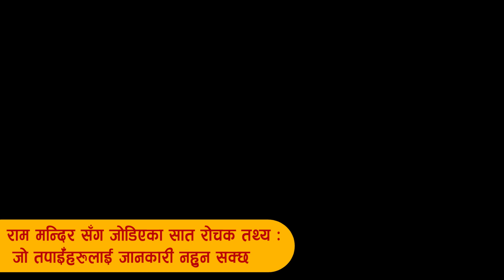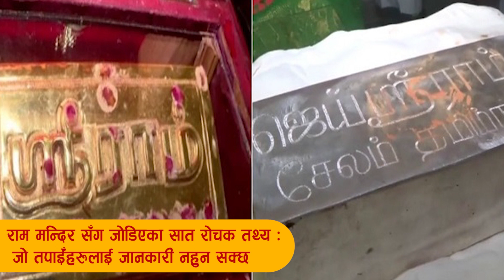राम मन्दिर सँग जोडिएका सात रोचक तथ्य : जो तपाईँहरूलाई जानकारी नहुन सक्छ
Downloading And Uploading On YouTube Channel Is Strictly Prohibited And Will Attract Punitive Measures From Purbeli Media Network Pvt Ltd . (Embedding To The Websites Is Allowed)

© Purbeli Media Network Pvt Ltd.